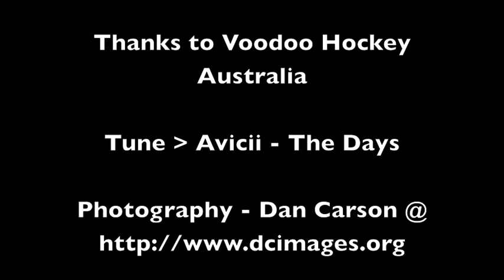The Debutants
During the recent Australia v India test series, Flynn Ogilvie, Matthew Dawson, Tom Craig, Leon Hayward and Dylan Wotherspoon's made their Kookaburra debuts. Here you can watch all the build-up and preparation that leads into playing for the Australian Men's Hockey Team.